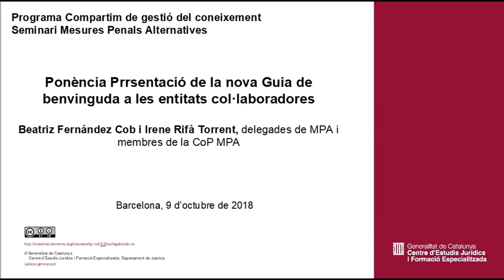181009 Seminari Mesures Penals Alternatives. Presentació de la nova Guia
Presentació de la nova Guia de benvinguda a les entitats col·laboradores